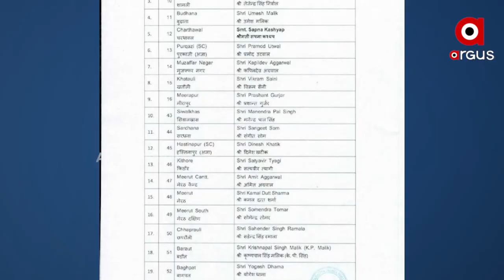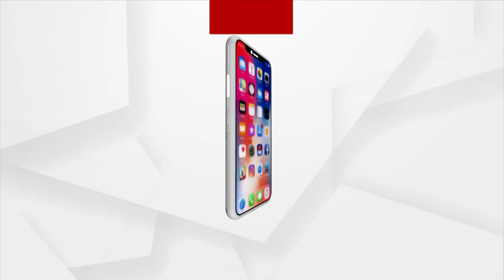ପ୍ରକାଶ ପାଇଲା ୟୁପି ବିଜେପିର ପ୍ରଥମ ପ୍ରାର୍ଥୀ ତାଲିକା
ଦୁଇ ପର୍ଯ୍ୟାୟ ପାଇଁ ୧୦୭ ଜଣଙ୍କ ପ୍ରାର୍ଥୀଙ୍କ ନାମ ଘୋଷଣା
ଉତ୍ତର ପ୍ରଦେଶ ବିଧାନସଭା ନିର୍ବାଚନ ପାଇଁ ଶନିବାର ଭାଜପା ପକ୍ଷରୁ ପ୍ରଥମ ଓ ଦ୍ୱିତୀୟ ପର୍ଯ୍ୟାୟ ପାଇଁ ପ୍ରାର୍ଥୀ ତାଲିକା ଘୋଷଣା କରାଯାଇଛି । ଏନେଇ ୟୁପି ପ୍ରଭାରୀ ତଥା କେନ୍ଦ୍ରମନ୍ତ୍ରୀ ଧର୍ମେନ୍ଦ୍ର ପ୍ରଧାନ ସାମ୍ବାଦିକ ସମ୍ମିଳନୀରେ ପ୍ରାର୍ଥୀଙ୍କ ନାଁ ଘୋଷଣା କରିଛନ୍ତି ।